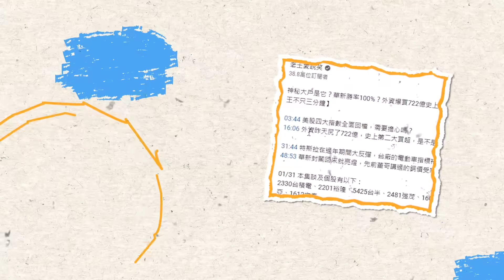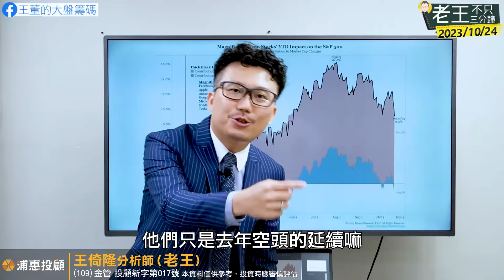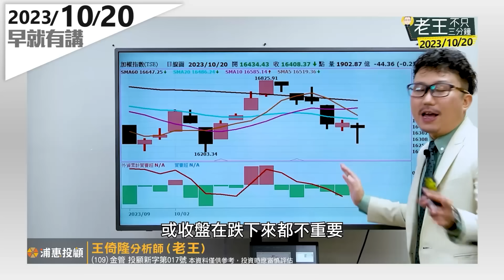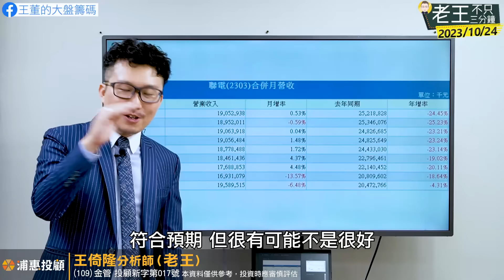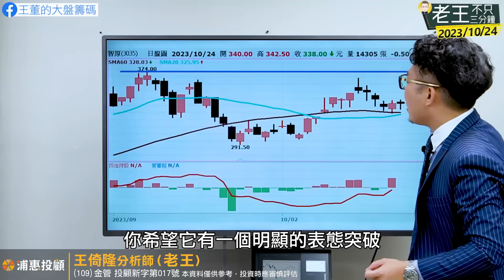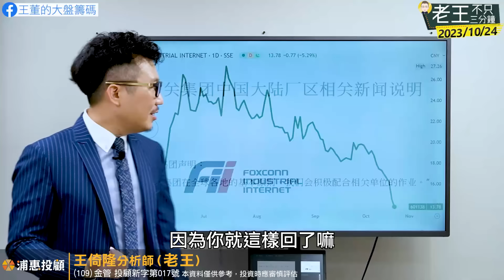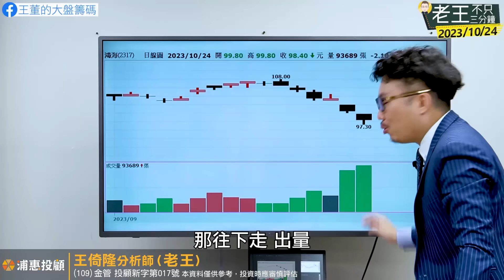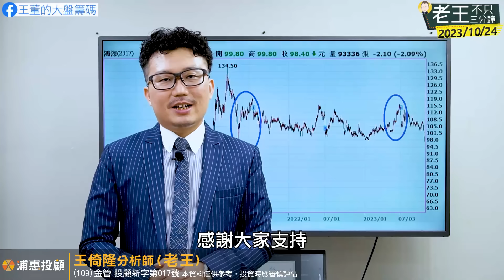鴻海被查稅不用怕？這招買它超高勝率！美股超級財報周登場，聯電法說不看財報看財測？2023/10/24【老王不只三分鐘】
01:23 這周好像更多公司要公布財報了！董哥怎麼看？
11:11 董哥，黑手又來了！前低連線就是要守耶！

18:49 聯電要開法說會了，董哥要不要來神預測一下？
28:25 好多人都很擔心，鴻海在中國被查稅，有影響嗎？

10/24 本集談及個股有以下：2303聯電、3035智原、2317鴻海